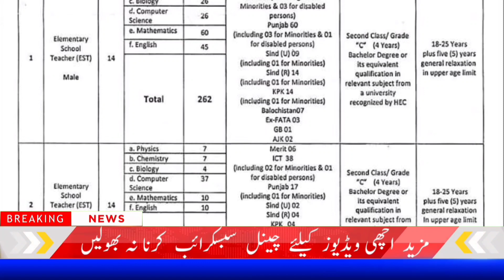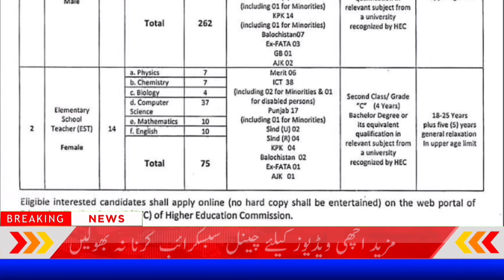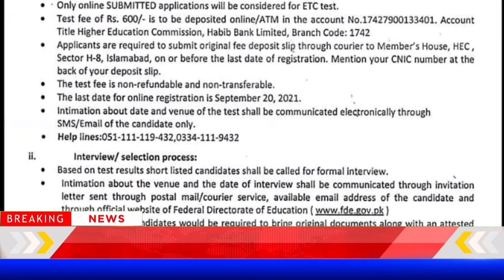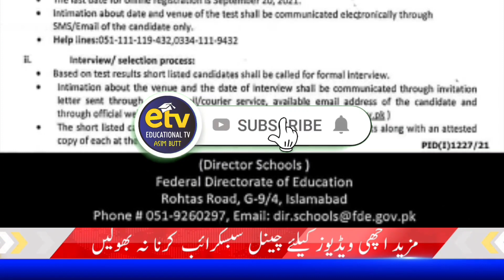Teacher jobs 2021 announced |New Teacher jobs |Educators Jobs announced in Punjab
This video is uploaded for all those viewers who are waiting for educator jobs.Latest information about educator jobs is shared in this video.

Teacher jobs 2021 announced |New Teacher jobs |Educators Jobs announced in Punjab|New Educators Jobs || Federal teacher jobs 2021
 Govt of Pskistan Educators teachers jobs 2021 latest advertiement by appearing in Punjab Public Service Commission Exam PPSc latest.
Upcoming Educators Jobs in Punjab|Educational Tv||
Educator jobs 2021, Paper patter, Test Syllabus, Eligibility criteria, Merit Formula, Last Date
Educator job advertisement
Educator jobs 2021, Why educator jobs are not advertised? How to apply on educator jobs, Jobs 2021